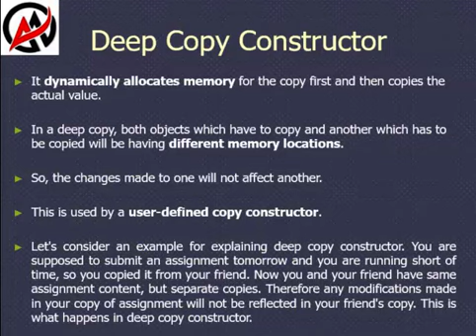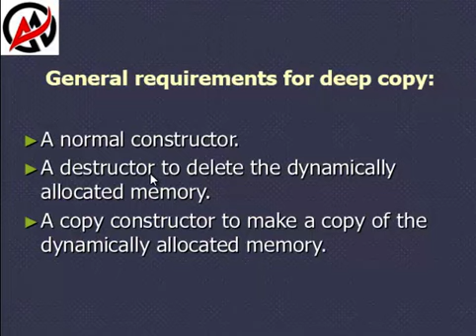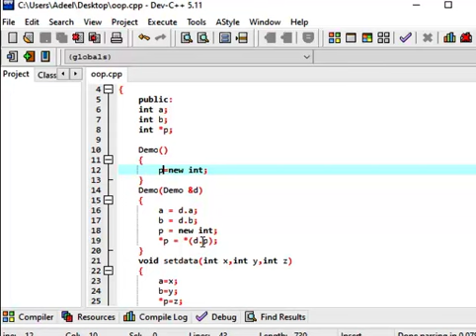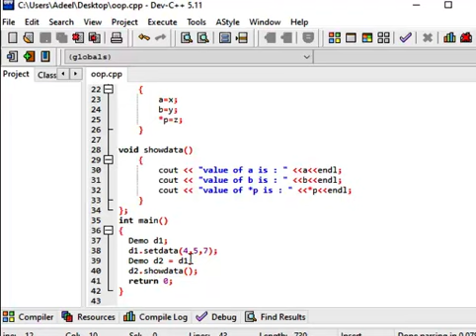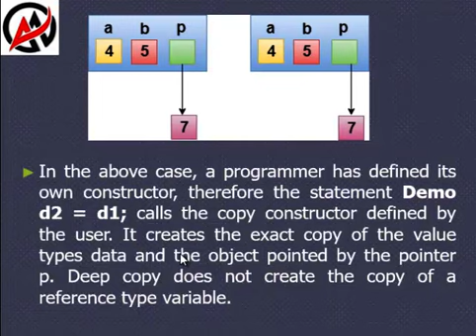Deep Copy Constructor in Urdu/Hindi | AA Academia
we shall discuss about deep copy with a detailed example.
discrete structure
professional practices